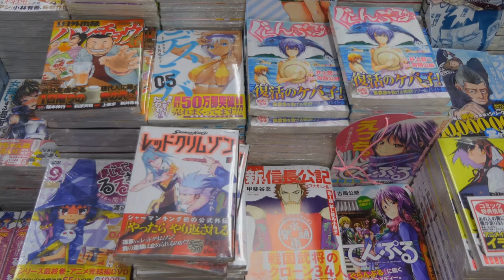A Deep Dive into Culturally Influenced Anime Characters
A Deep Dive into Culturally Influenced Anime Characters Discover the captivating world of anime and the rich cultural tapestry that inspires its most iconic characters! This video delves deep into the lore, history, and mythology that shape the personas and stories of beloved anime figures. From ancient folklore to historical events, learn how cultural influences breathe life into these characters, making them resonate with audiences worldwide. Join us as we explore the fascinating blend of tradition and creativity in the creation of anime characters.

Dive into the captivating world of anime and uncover the rich cultural tapestry that shapes its most iconic characters! genshin This deep dive video review explores the fans colleen lore, history, and mythology behind man beloved anime figures. From ancient bones hoover responsive zhongli folklore boy hero to a historical events, discover how cultural influences breathe life top into characters from Chainsaw Man, mha Deku, Goblin Slayer, 10 and more. Whether you're a manga fan, a TikTok enthusiast, or new to mha anime, this video will resonate with you. We also react to the impact of fanservice and explore themes in manhwa, crypto, and cults. Join us as we blend tradition with creativity in teaching anime character venti creation.

OUTLINE:
00:00:00
The Anime Lore Unveiled Welcome
00:00:42
Introduction
00:01:39
Mythological Origins
00:04:37
Historical Influences
00:07:56
Cultural Symbols and Practices
00:10:49
Conclusion
00:12:46
Engage with Anime Lore Unveiled

Unveiling the Ancient: Who is the Oldest Vampire in Anime History? Berserk Kingdom Come: Unleashing Chaos Unveiling the Shadows: The Ultimate Anime Vampire Guide book Cultural Tapestry: The Influenced of Anime Characters Unlocking the Secrets of Solo Leveling: Dungeon Boss Ultimate The Share House: An Erection Filled Life with the Mother In Law Enigmatic Exploration: Unveiling the Mysteries of Anime magic Witness the Reign of Destruction: Solo Leveling God Kills All Jujutsu Kaisen Assessing: A Deep Dive into Gojo's 'Revolutionary Project Corruption: Obscene Tales Pay with Sperm Pay: Extractor Beyond Imagination: Unveiling Anime Dark Fantasy Origins Uncovering the Mysteries: How Does Leveling Really Work in Goblin Slayer? The Ultimate Guide to Goblin Slayer Magic system Goblin Slayer: Priestess' First kill Anime Meets Bible Explain: A Tale of Unexpected Parallels Mythical Wars: Legendary Conflicts in Anime History Goblin Slayer Unveiled: History Of The High Elf Archer Anime Mythology Lore: A Journey Through Legendary Creatures Goblin Slayer: How Do Goblins Reproduce? Goblin Slayer: The Untold Origin of Goblins Journey Beyond Humanity: Goblins Unveiled! Elves and Mythical Forces: A Fascinating Dynamic Dwarven Craftsmanship: The Unyielding Spirit Beyond Humanity: The Supernatural Races in Goblin Slayer Mind Blown: The Shocking Hidden Messages in One Piece Beyond the Mainstream: Exploring the Realms of Underrated Isekai Anime Unlocking the Mysteries: Top 10 Secrets in Goblin Slayer Lizard Priest Goblin Slayer the Origins Bones Summoner Goblin Slayer: Is Sword Maiden a Virgin? Thrilling Anime Battles: Goblin Slayer Vs. Demon King The Faraway Paladin The Lord Of Rust Mountains Goblin Slayer X Black Clover The Legacy Of Neon Genesis Evangelion Goblin Slayer Forgotten Player